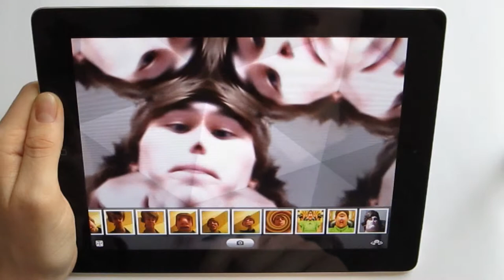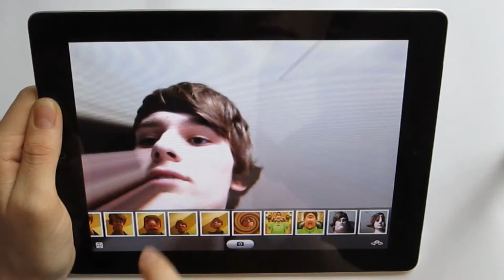Photo Booth Review Deutsch/German HD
In diesem Video zeige ich euch die App Photo Booth. Diese gibt es gratis von Apple auf jedem iPad 2 schon vorinstalliert und sie ist dazu da Bilder die ihr aufnehmt zu verzerren.

Auf unserem Kanal werden wir in Zukunft weitere Appreviews für iOS- und Android-Apps posten.

Bitte nennt uns dort, oder auf unserem Youtube-Kanal, welche Apps wir für euch begutachten sollen.

Ihr könnt uns auch liebend gern Fragen über die Betriebssysteme iOS, Android und natürlich auch über das iPad 2 stellen.